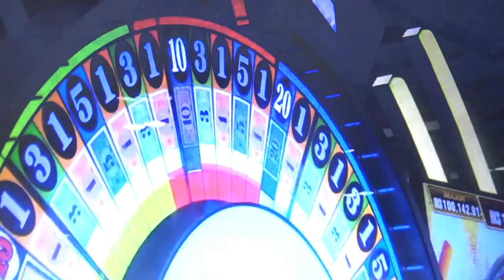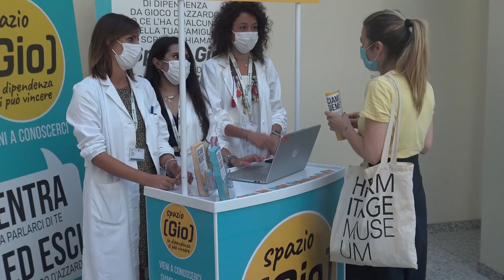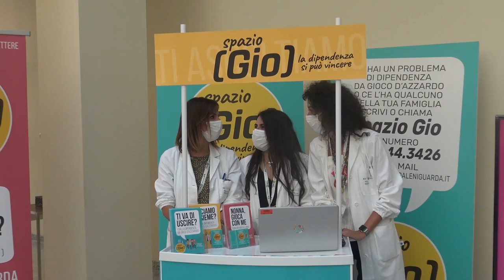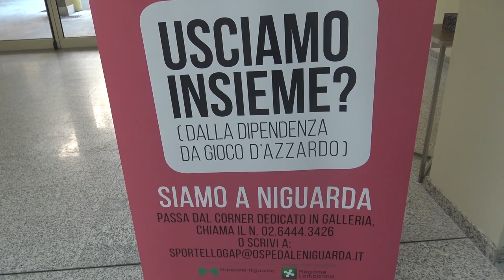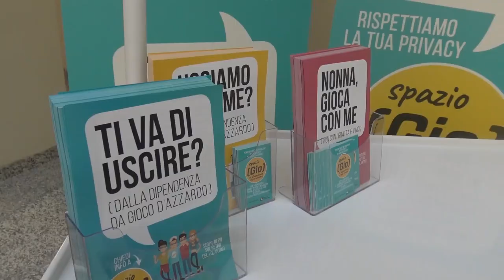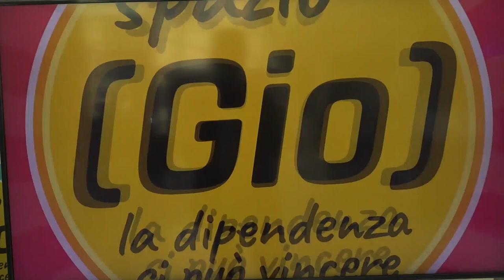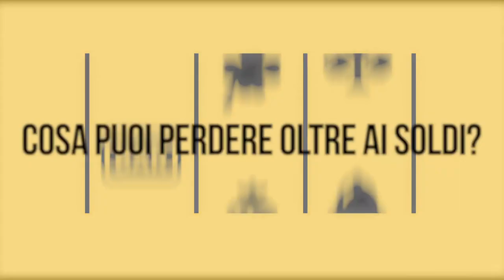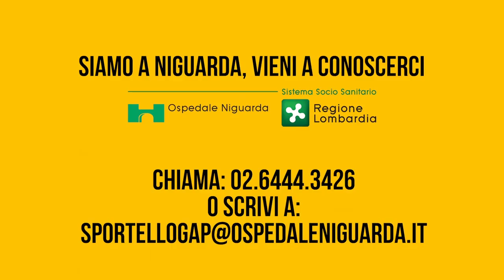Immagini emozionanti del nostro Abruzzo interno (19.08.20)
- Immagini emozionanti del nostro Abruzzo interno
Grazie ad AndreaIacovella per il suo contributo (19.08.20)